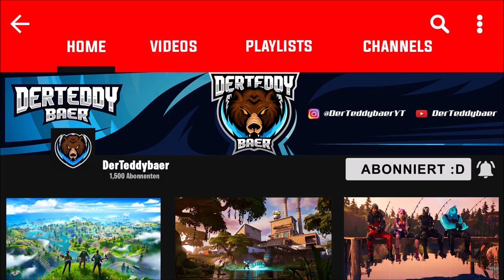Brutus komplett vergoldet 👑 Goldener Muskelkater freigeschaltet! | Fortnite: Battle ROyale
Mein PC